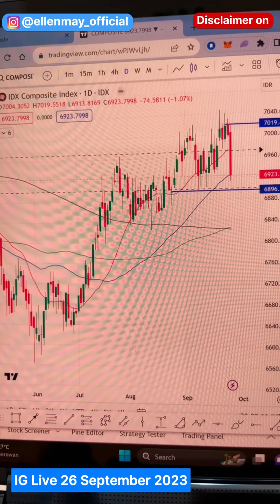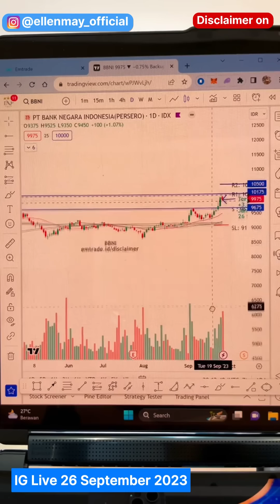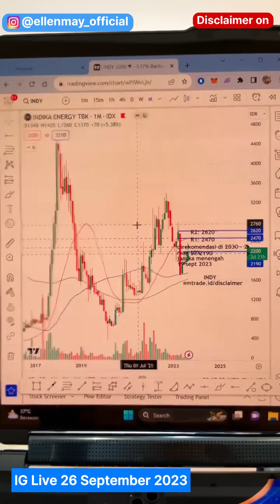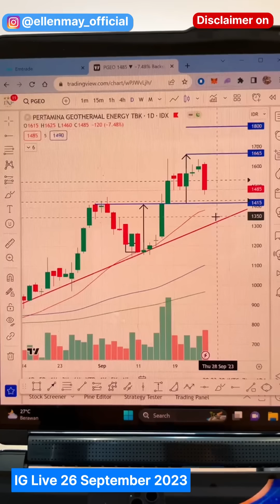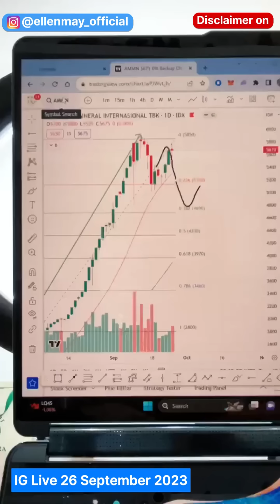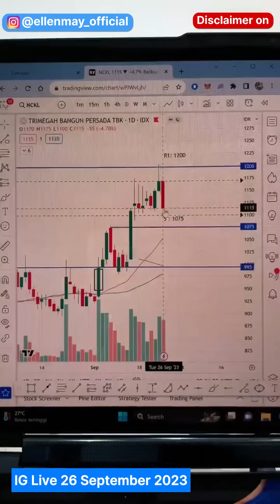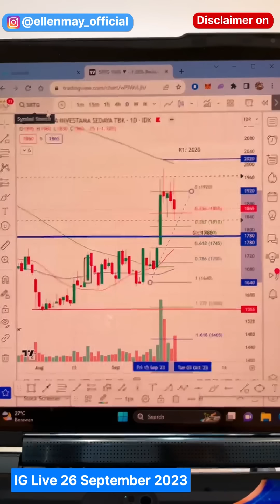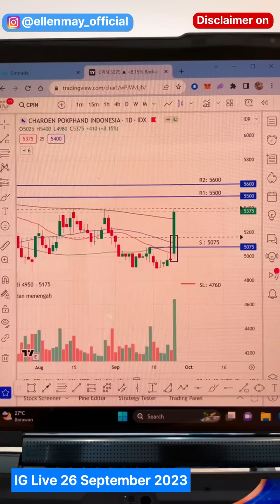Saham Poultry Menari, Masih Bisa Diinvestasi?